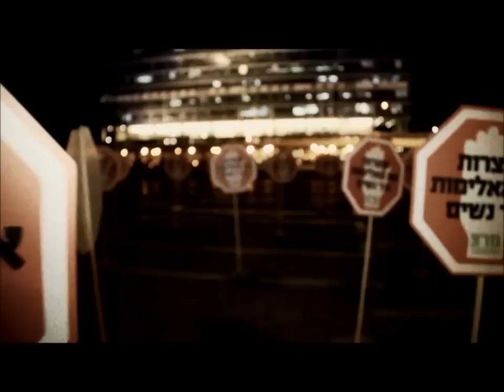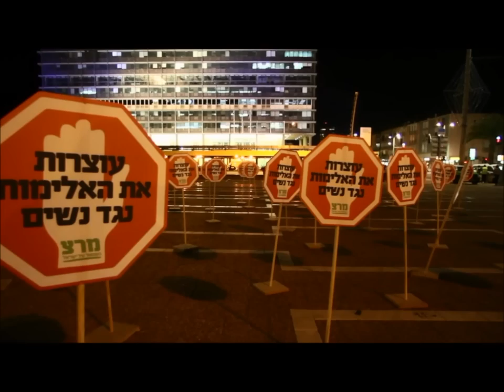מפגינות ומפגינים נגד אלימות כלפי נשים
חברות הכנסת לעתיד: יו"ר מרצ זהבה גלאון, מיכל רוזין ותמר זנדברג, יחד עם פעילות ופעילי מרצ הפגינו הערב וקראו לעצור את האלימות כלפי נשים.